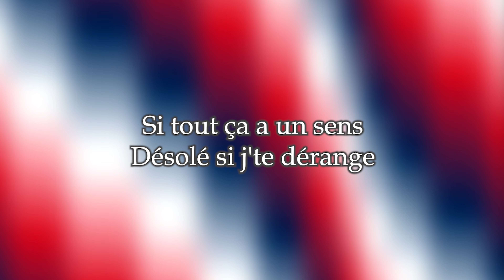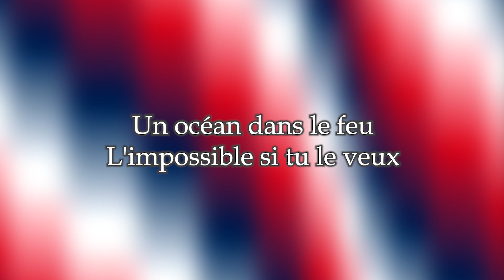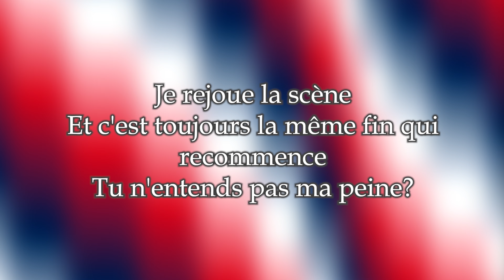Slimane - Mon Amour (remix) | France 🇫🇷 | Lyrics | Eurovision 2024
Slimane aims to represent France at Eurovision 2024 with "Mon Amour".